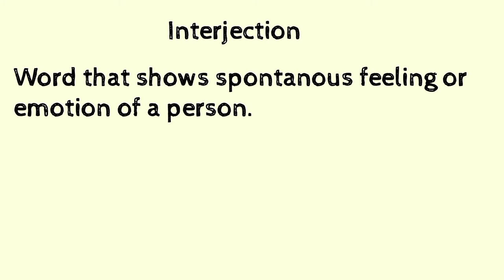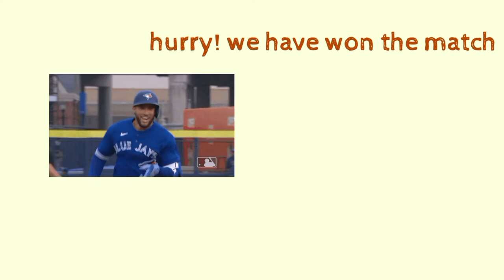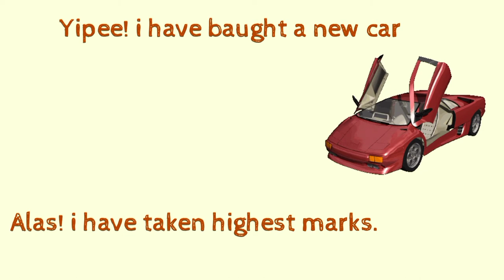What is interjection?!Lucky Sahar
it's parts of speech very important for english grammar.That's why I have told you everything about Interjection in this video.